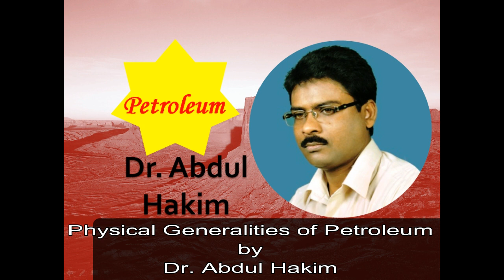Petroleum by Dr. Abdul Hakim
It is a part of a virtual meeting of "Bangladesh Homoeopathy Gabeshona Parishad", Khulna division  which was held on 21st. November 2020 at 8:15 p.m.(IST).